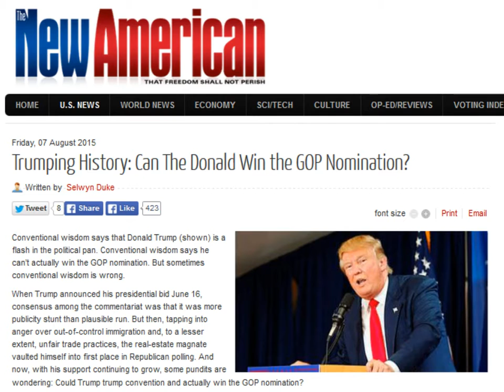Trumping History: Can The Donald Win the GOP Nomination?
Conventional wisdom says that Donald Trump (shown) is a flash in the political pan. Conventional wisdom says he can’t actually win the GOP nomination. But sometimes conventional wisdom is wrong.

When Trump announced his presidential bid June 16, consensus among the commentariat was that it was more publicity stunt than plausible run. But then, tapping into anger over out-of-control immigration and, to a lesser extent, unfair trade practices, the real-estate magnate vaulted himself into first place in Republican polling. And now, with his support continuing to grow, some pundits are wondering: Could Trump trump convention and actually win the GOP nomination?

Writing at Politico, commentator Jeff Greenfield suggested Tuesday that the answer may in fact be yes. A day later, Reuters James Oliphant and Emily Flitter wrote that “some Republicans, especially those outside of Washington, are urging the party to take Trump’s bid seriously, arguing that it’s not out of the question that he could shock the world and win the primary.” After all, “Trump is another product of the media environment,” they write; they then quote former Iowa Republican Party chairman Craig Robinson, who noted, "Obama was a brand. Donald Trump is a brand. At the end of the day it was really cool to be an Obama supporter and really uncool to be a McCain or Romney supporter.”